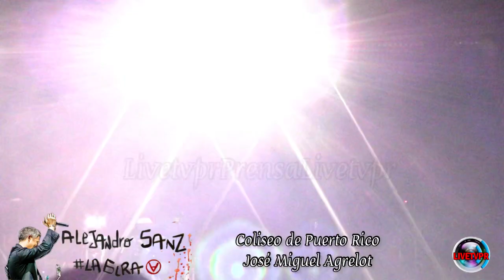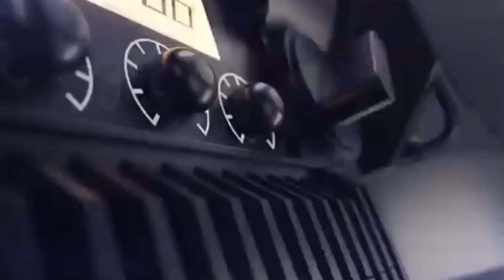Alejandro Sanz - La Gira - Tour- 2022 - Coliseo de Puerto Rico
Cobertura Alejandro Sanz Coliseo de Puerto Rico José Miguel Agrelót